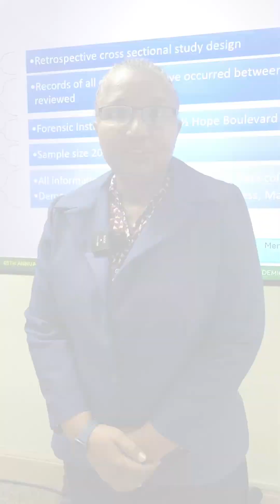Sickle cell is not just a diagnosis, it’s a daily battle. | BGIS News Update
Professor Jennifer Knight-Madden shares powerful insights from the CARPHA 69th Annual Health Research Conference on how this inherited condition is affecting lives across the Caribbean — and what needs to change.
🎤 Voices from CARPHA begins with a powerful look at how sickle cell and mental health are deeply connected.
📹💻: M. Elcock/BGIS